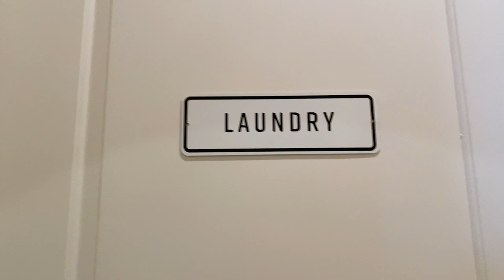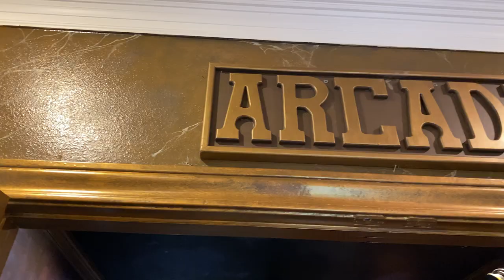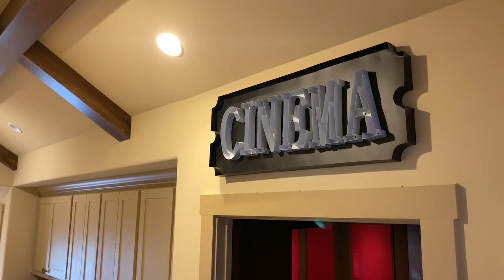Touring a $2.85 Million Equestrian Estate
Join us for a tour of this GORGEOUS equestrian estate in the gated Saddle Ridge Estates community of Cypress, Texas! Our President of Portfolio Real Estate, Sara St. Marceaux, take us around the 3.17-acre property that includes a 7,037 square-foot main home and 1,270 square-foot guest home. Also included - a full tech home automation system, 60 kW full home generator, 750 sq ft covered lanai with outdoor kitchen and fireplace, pool and spa, pond stocked with bass, cross-fenced property, 2,400 square-foot storage building with 4-stall barn, tack room, and half bath, 2-bed/2-bath guest house, sports court, 2 septic tanks, and 125-foot well.